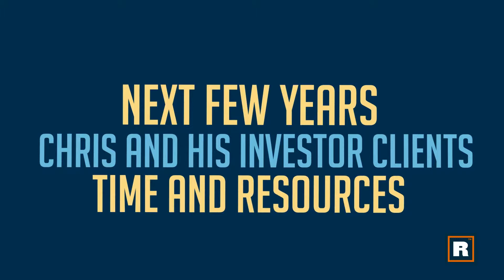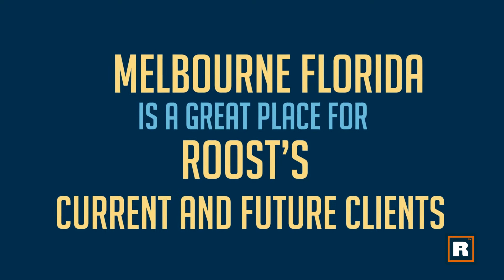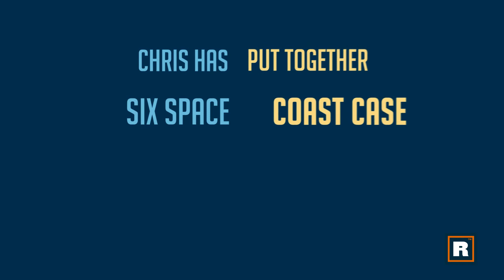Invest 34 - Future Opportunities - and FLORIDA!!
Episode 34 - Future Opportunities - and FLORIDA!!

 There are real estate investment opportunities all over the country. And while Chris & his clients continue to invest and expand their business in Ohio, he has gotten very excited about Florida. Over the next few years, Chris and his investor clients will be devoting a substantial amount of time and resources to investing in The Space Coast of Brevard County.

Now, you’re probably wondering how Florida factors into this story -

 Every year, Chris and his wife Kelly make a point to visit The Disney Vacation Club resort - located about 30 miles south of Melbourne Beach - on A1A. They loved vacationing in the area, but never thought much about investing or working there. And then a long-term team member relocated to West Melbourne for her husband’s career. She continue working with Chris from Florida, and in 2014, he realized that they were living just north of his favorite resort - and that their community was full of opportunity.

 The area got hit hard during the recession, but bounced back like very few other areas in the country. The more Chris learned, the more excited he got.

Let’s look at the Trends

Brevard County home values have gone up 10.6% over the past year, and Zillow predicts they will rise 4.8% within the next year. The median home value is $164,900.

Melbourne Florida is a great place for ROOST’s current and future clients to expand their portfolio of rental properties. As of September 2016, ROOST had 9 properties under management and continues to expand. We have licensed property managers in Florida and run accounting operations from our main office in Springfield.

Chris and his team are also slowly moving into the booming vacation rental market. We are working with one home on Cocoa Beach, and another two miles inland. Cocoa Beach’s proximity to the Orlando theme parks makes it very appealing. And they aggressively market themselves as “Orlando’s Beach.” Once we work the kinks out of this new operation, we anticipate expanding the service.

Chris has put together six Space Coast Case Studies, demonstrating both rental incomes and land contract sales - all of these are available as this week’s bonus download, so be sure to check those out!